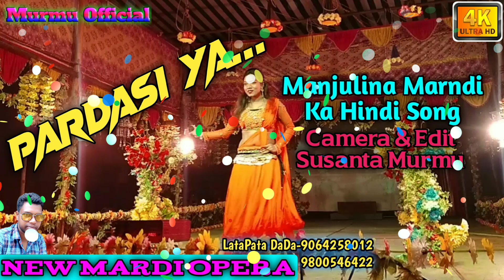Pardasi ya...//Manjulina Mardi Ka Hindi Song//New Mardi Opera//New Hindi Song 2022//Murnu Official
Song ** Pardasi ya... **
Manjulina Mardi Ka Hindi Song
New Mardi Opera
New Hindi Song 2022
Murnu Official
Notice__________________
Camera & Edit ** Susanta Murmu™
Follow By...
Warning©_________________
🙏🙏🙏🙏🙏🙏JOHAR🙏🙏🙏🙏🙏🙏